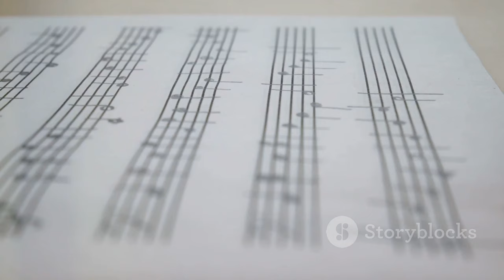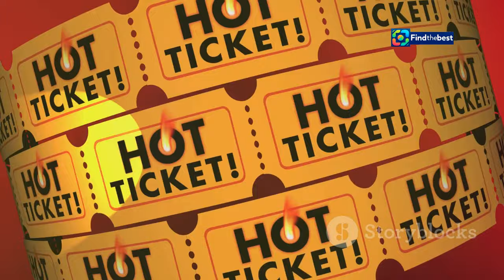Cesare Cremonini: Nuovo Singolo "Ora che non ho più te" e Tour 2025!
OUTLINE:
00:00:00 An Icon of Italian Pop
00:01:14 "Ora che non ho più te"
00:02:22 Love and Loss in Melody
00:03:31 A Journey Across Italy
00:04:28 A Musical Odyssey
00:05:21 A Legacy of Hits
00:06:18 Chart-Topping Success and Critical Acclaim
00:07:10 A Connection Forged in Music
00:08:08 A Glimpse into the Future
00:08:55 A Toast to the Maestro

**Category:**
Music

**Description (Italian):**
🎤✨ Benvenuti nel nostro video dedicato a Cesare Cremonini! In questo episodio, esploreremo il suo nuovo singolo "Ora che non ho più te" e le prime date del suo attesissimo tour 2025! 🎶

A mezzanotte, il cantautore italiano ha lanciato il suo nuovo brano, una canzone che parla di solitudine, amore e rinascita. 🌹💔 Scoprirete anche i dettagli delle date del tour CREMONINI LIVE25, che vi porterà in alcune delle location più iconiche d'Italia, come lo Stadio Maradona di Napoli e lo stadio San Nicola di Bari. 🇮🇹🏟️

📅 **Prime date del tour:**
- 8 Giugno: Lignano
- 15 Giugno: Milano
- 19 Giugno: Bologna
- 20 Giugno: Bologna
- 24 Giugno: Napoli
- 28 Giugno: Messina
- 3 Luglio: Bari
- 8 Luglio: Padova
- 12 Luglio: Torino
- 17 Luglio: Roma

Unitevi a noi per scoprire di più su questo artistico viaggio di Cremonini e ascoltare la sua musica che tocca il cuore! 🔔

**Description (English):**
🎤✨ Welcome to our video dedicated to Cesare Cremonini! In this episode, we will explore his new single "Ora che non ho più te" and the first dates of his highly anticipated 2025 tour! 🎶

At midnight, the Italian singer-songwriter released his new track, a song that speaks of solitude, love, and rebirth. 🌹💔 You'll also discover details